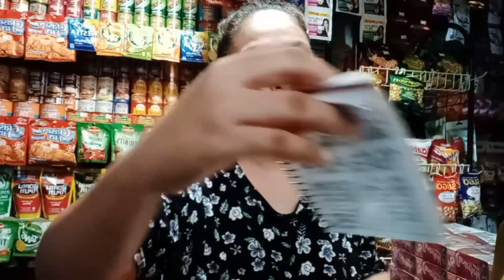JTI & PMFTC DAY•FREE 1KAHA MARLBORO RED😃/PRICE UPDATE SA MGA SIGARILYO NA KINUHA KO✅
October 4,2023